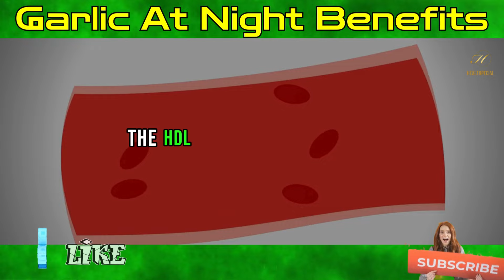Garlic At Night Benefits - Secret! 99% of People Don't Know About 9 Health Benefits Of Garlic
Garlic, the humble kitchen staple, has long been celebrated for its flavor-enhancing qualities. But did you know that consuming garlic at night can offer a multitude of unexpected health benefits? In this video, we dive deep into the science behind garlic's nighttime magic, breaking down complex ideas into simple and understandable terms.

Key Benefits Covered:

1. Improved Sleep: Discover how garlic can help you achieve a deeper and more restful night's sleep, all thanks to a superhero compound called allicin.

2. Heart Health: Learn how garlic acts as a natural ally for your heart by lowering blood pressure and reducing bad cholesterol levels.

3. Immune System Boost: Explore how garlic strengthens your body's immune defenses, helping you ward off infections and illnesses when consumed at night.

4. Detoxification: Understand how garlic assists your body's natural detoxification processes, providing a fresh start every morning.

5. Anti-Inflammatory Effects: Find out how garlic's anti-inflammatory properties can alleviate swelling and discomfort.

6. Digestive Health: Delve into the world of gut bacteria and learn how garlic can support digestion by nourishing these beneficial microbes.

7. Weight Management: Discover how garlic can help control your appetite and boost metabolism, aiding in weight management goals.

8. Antioxidant Properties: Explore how garlic protects your cells from damage by neutralizing harmful free radicals.

9. Blood Sugar Control: Learn about garlic's role in regulating blood sugar levels and its potential benefits for those with diabetes or pre-diabetes.

Whether you're seeking better sleep, a healthier heart, improved immunity, or overall well-being, this video provides valuable insights into how garlic can be a simple and delicious addition to your nightly routine. We explain each benefit in straightforward terms, making it easy to understand how garlic can contribute to your health.

Remember, while garlic offers numerous advantages, moderation is essential to avoid garlic breath and digestive discomfort. Consult with a healthcare professional if you have specific health concerns. So, join us in exploring the hidden wonders of garlic at night and unlock a world of health benefits you might not have known about!